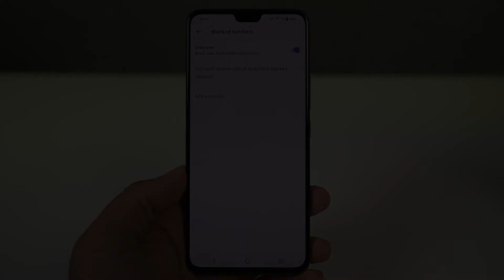How to Block Calls on Vivo V23